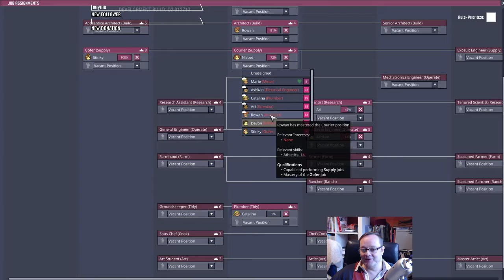Oxygen Not Included - To the Stars - Episode 85